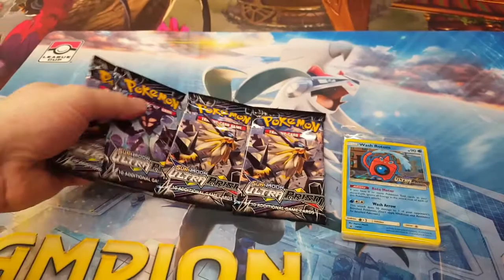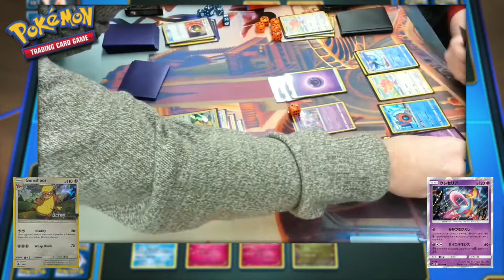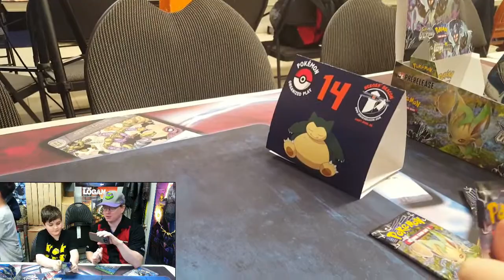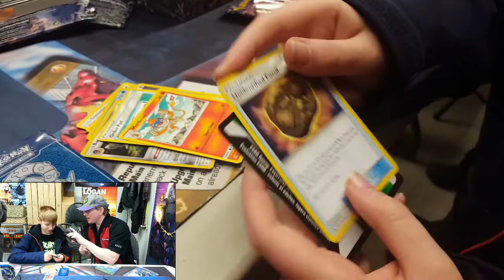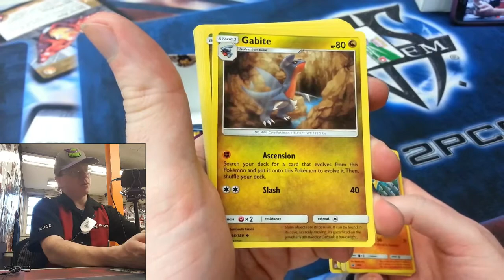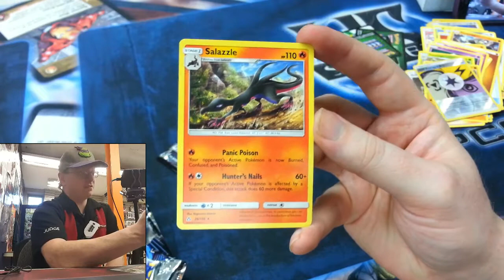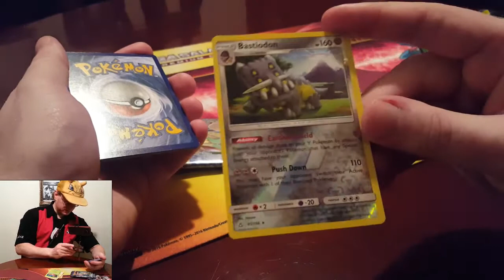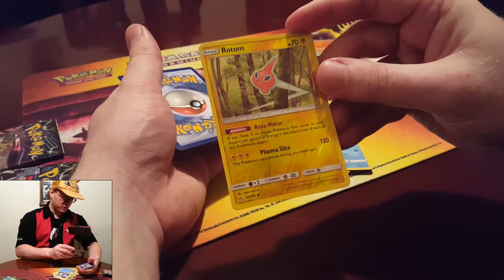Pokémon TCG Ultra Prism Prerelease Tournament! + Code Cards Giveaway!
The next expansion of the Pokémon TCG Sun & Moon series, Ultra Prism, is on the way, Trainers! My local Pokémon League at Heroes' Beacon was selected as the location to hold a prerelease tournament for the upcoming expansion, and I was there as always, doing my Professory duties as organizer/judge, while also capturing some of the fun and excitement of the discovery of these new cards to put together this video recap. In this video, I go over the structure of a prerelease tournament, showcase and post-commentate a match that was played during the tournament, and we even tear into a collection of Ultra Prism booster packs, showing off a good assortment of the cards from this new set. Ultra Prism doesn't go on sale until February 2, but you have a chance to win one of the Pokémon TCG Online code cards I pull from these packs by participating in today's Question of the Day!